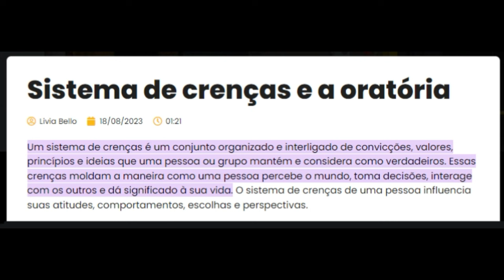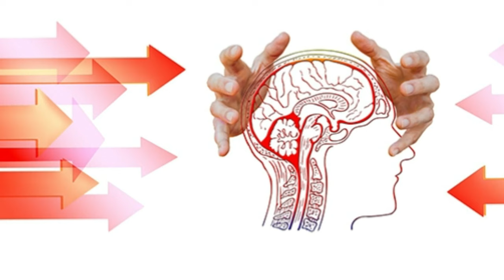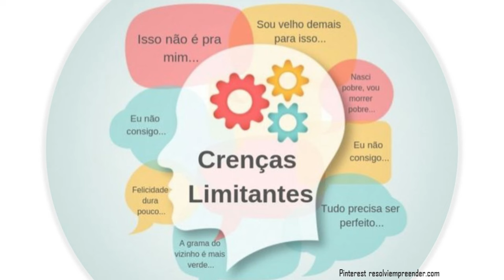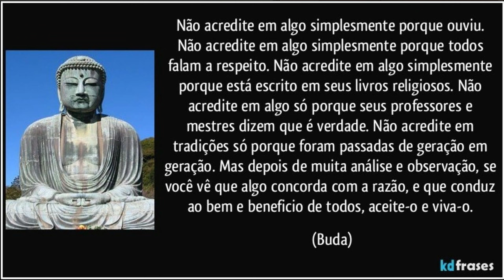Como se Livrar das CRENÇAS LIMITANTES?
“Crenças são pensamentos que invadem nossa mente e vão tomando forma – não são ideias próprias, mas normas pré-moldadas. Aos poucos temos de formar nossos próprios juízos. Quem não for capaz disso irá paralisar sua evolução intelectual.” - (Flávio Gikovate).

GRATIDÃO! 🙏